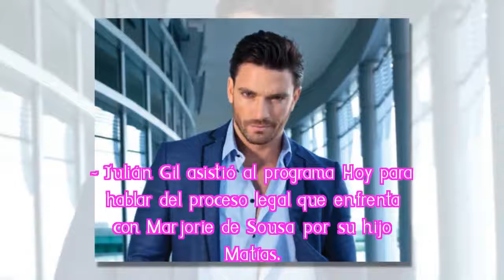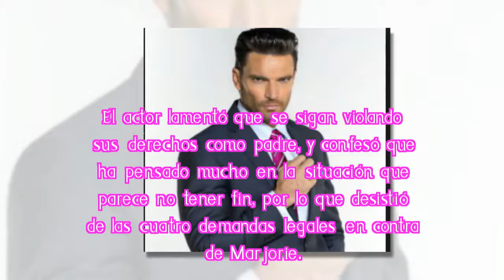¿Qué es lo que quieres?: Julián Gil